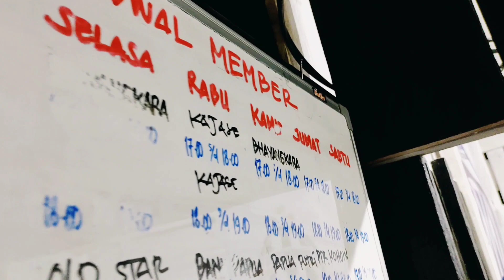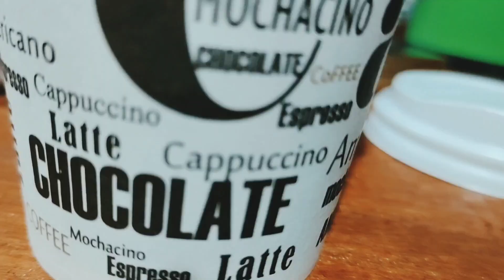FUTSAL Centre SORSEL...!!! KARAKA FUTSAL ARENA